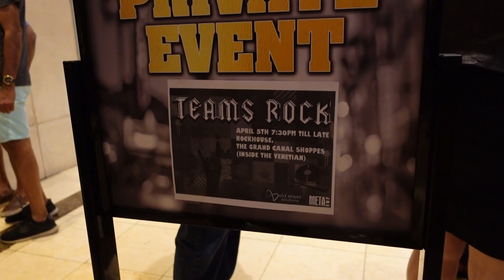Ilyen volt a 2. nemzetközi partner-találkozónk, a Teams Rock! | Atlassian Team '22 vlog #2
2019 után idén újra Nemzetközi partner-találkozót szerveztünk, ezúttal az Old Street Solutions-szel karöltve, ahol az Atlassian világ legnagyobbjai is képviseltették magukat!